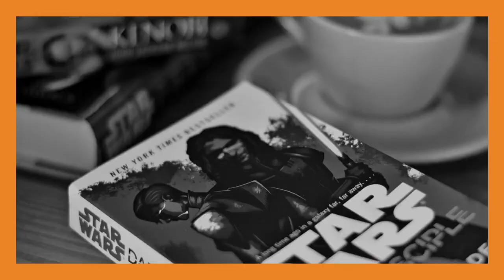Ep. 97: Light of the Jedi Roundtable Pt. 1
The High Republic is taking the Star Wars community by storm! Charles Soule came out of the gate with Light of the Jedi and fans around the galaxy have been singing Yub Nub ever since! Join our master of ceremonies and roundtable leader Charles Hanckel as we dive into part ONE of the Light of the Jedi roundtable series. We Are All The Republic!